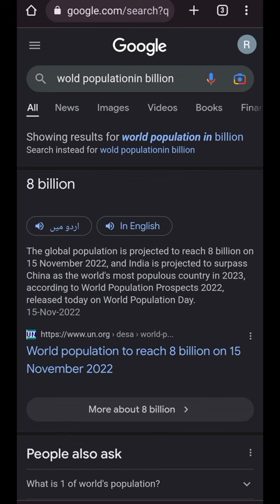World Population| I failed Gogel